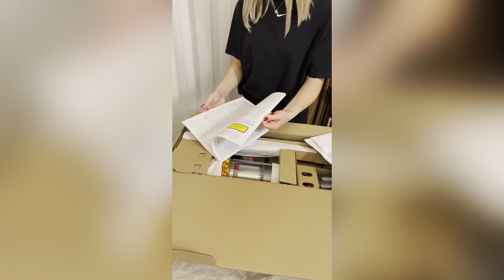DYSON V15 kutu açılımı ve inceleme | Robot süpürge mi Dyson mı ?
Hoş geldiniz Youtube ailem !
Bu videoda Dyson v15 kutu açılımı, Dyson'la temizlik ve Robot süpürge mi Dyson mı bunları göreceğiz. Umarım herkes için yararlı bir video olmuştur. Sorularınız olursa yorumlara bırakabilirsiniz. Şimdiden iyi seyirler :)